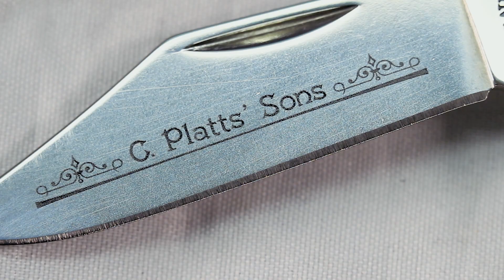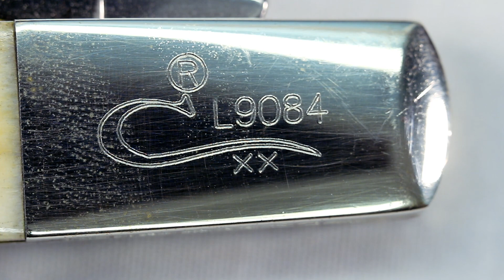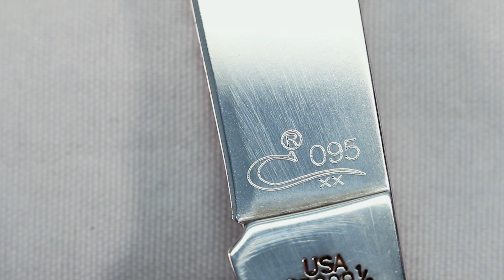Нож Барлоу/Barlow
Расскажу про эту модель, покажу несколько своих ножей.